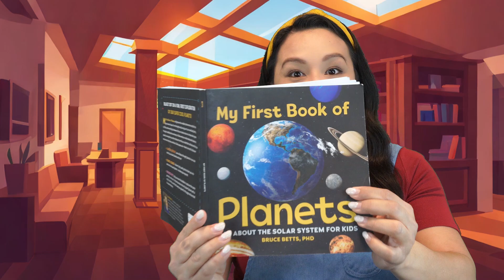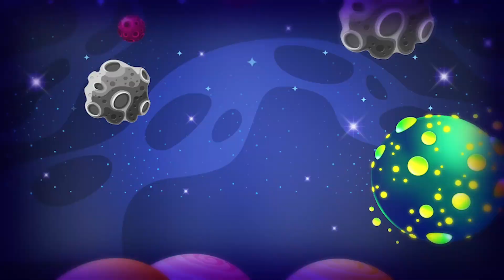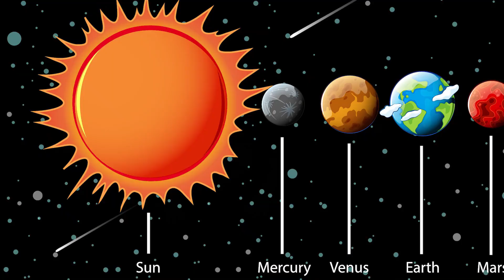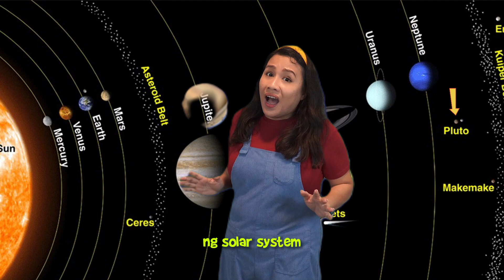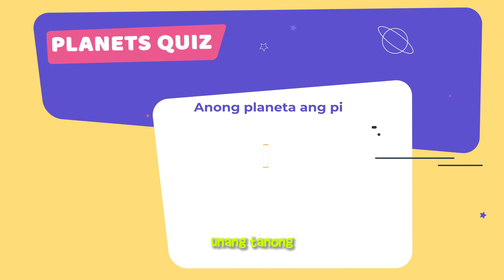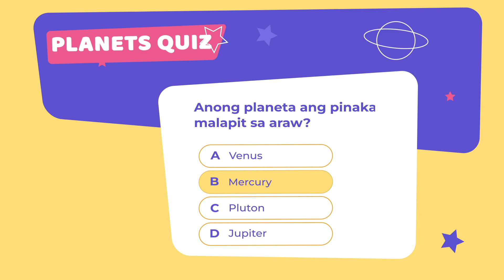EXPLORE THE SOLAR SYSTEM WITH ATE CHERRY | JEEPNEY SCHOOL | TAGALOG FOR LITTLES | KNOWLEDGE IS POWER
In this exciting video, Ate Cherry explores the wonders of space while learning and teaching Tagalog words! 🌍🌕🌟 From Mercury to Neptune, we'll visit each planet, discover fun facts, and pick up some cool Filipino vocabulary along the way!

Perfect for kids, families, and anyone curious about space exploration and the Filipino language. Educational and entertaining—learning has never been this cosmic! 🌠

📚 Learn about: ✅ The planets in our solar system
✅ Tagalog words related to space and planets
✅ Fun trivia with Ate Cherry’s unique and bubbly style!